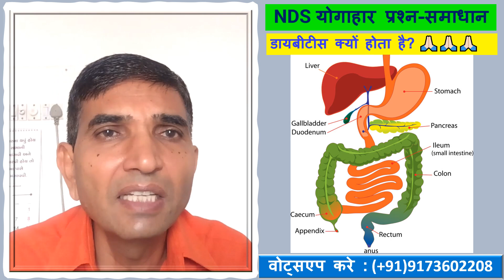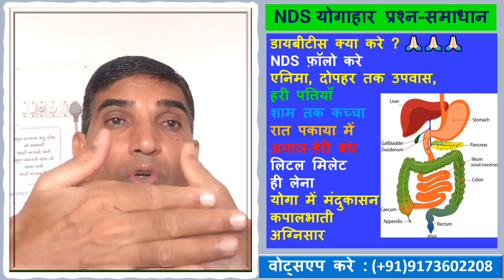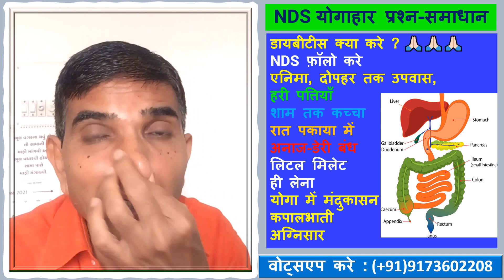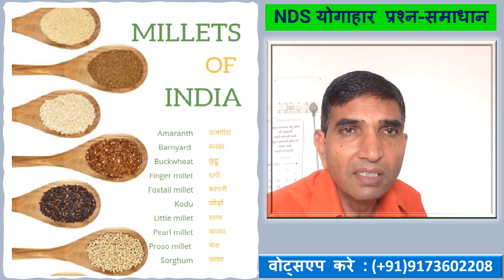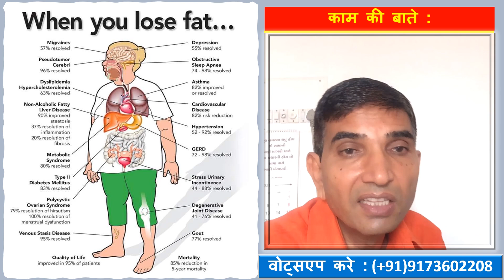आरोग्य-जीवन यात्रा 487: डायबीटीस क्या है?कैसे ठीक करे? NDS Rajesh Patel (Yogahar Expert) 9173602208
*आप का आभार🙏*
*सिर्फ योग्य आहार से बिना दवाई रोग भगाए*
*योगाहार : आहार का इंजिनियरिंग*
*नेचरल डायट सीस्टम (NDS)*
*योगाहार : आहार का इंजिनियरिंग को समझने के लिए इस वीडियो को समय निकाल कर देखें।*

*बिमारी के लिए मुफ्त मार्गदर्शन के लिए योगाहार एक्ष्पर्ट राजेश पटेल (नेचरोपेथ, योगाचार्य, ग्रीन डॉक्टर) का Whatsapp पर परामर्श के लिए क्लिक करें*

*रूबरू मुलाकात:*
*Ahmedabad center* : (Monday Wednesday Friday Saturday, समय : 4pm-6pm)
*NDS Yog Center Ahmedabad*
3rd Eye Resi, Opp Vasant Vihar, Shahibaug Dafnala, Ahmedabad
 Center
 Time : 9am - 7pm
*Gandhinagar center* : (Tuesday Thursday, समय : 4pm-6pm)
*NDS Yoga Center Gandhinagar*
G. F. Shop No. 8, Shalin Complex, Near G-1 Circle, Near RTO office, Gandhinagar,
Center Time:  9 am-12am, 4pm-7pm
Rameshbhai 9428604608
Google Location:

*वोट्सएप ग्रुप में जोईन्ट होने के लिए इस लिंक क्लिक करें*

*योगाहार के प्रोडक्ट्स का ऑनलाइन ऑर्डर Online Order (Don’t pay online with order)*